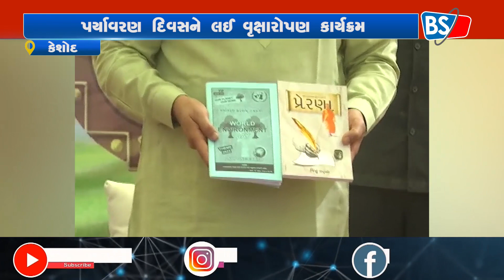હિંમતનગરના દેરોલ ખાતે મુખ્યપ્રધાન ભૂપેન્દ્ર પટેલ ઉપસ્થિત 11000 વૃક્ષોનું વૃક્ષારોપણ | BS9 TV NEWS